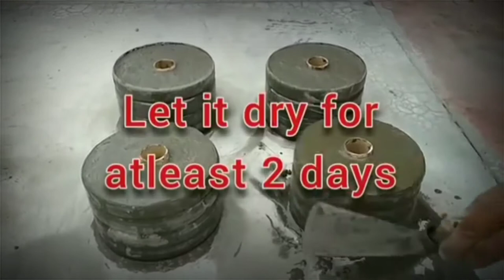How to make Dumbbell at home ✌🏻/ ( homemade dumbbell )💪🏻💪🏻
homemade dumbbell